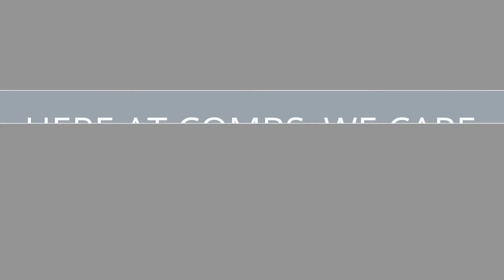CombsCares | Food Services, Why Do You Come To Work Every Day?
"These kids aren't going hungry on our shift. No way, no how." Powerful words from our incredible Food and Nutrition team as they share why they come to work each day. Another beautiful example of how CombsCares.